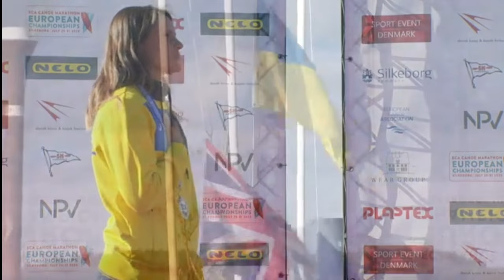Anthem of Ukraine (2022 Canoe Marathon European Championships, women's C-1 short race)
on the video - Liudmyla Babak